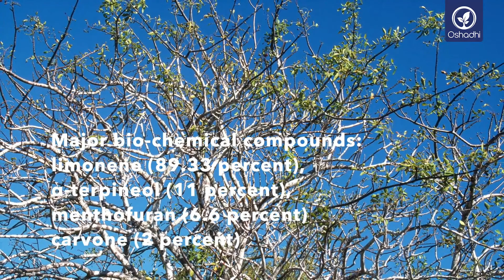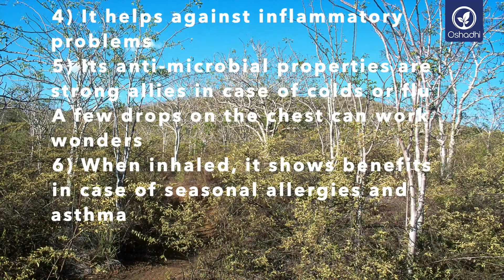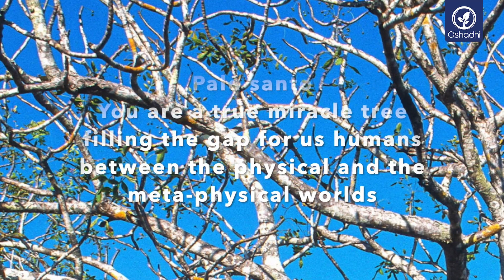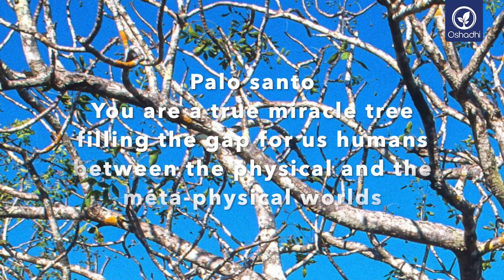Palo Santo (Holy Wood)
Palo Santo (Holy Wood), Bursera graveolens
🤎ใช้แบบดั้งเดิมเพื่อกําจัด 'วิญญาณชั่วร้าย'
🤎ชําระล้างอากาศและจิตใจและทําให้ระบบประสาทของเราสงบลง
🤎วิธีการรักษาแบบดั้งเดิม ใช้ในการบรรเทาอาการปวด และการอักเสบ
🤎มีคุณสมบัติเป็นน้ำยาฆ่าเชื้อที่ดีต่อผิว

Palo Santo เป็นน้ำมันหอมระเหยสกัดบริสุทธิ์จากไม้พาโลซานโตในประเทศเปรู และใช้กรรมวิธีดั้งเดิมของประเทศเอกวาดอร์เพื่อให้ได้น้ำมันหอมระเหยสำหรับใช้ในสุคนธบำบัด หรือการบำบัดรักษาด้วยกลิ่นหอม น้ำมันหอมระเหยนี้มีกลิ่นหอมของเนยผสมกับกลิ่นเลมอนและมินต์ ในแถบอเมริกาใต้มักเผาไม้พาโลซานโตเพื่อกำจัดพลังงานลบตามแหล่งที่อยู่อาศัย ตัวน้ำมันสามารถใช้ในการเพิ่มพลังงานหรือการภาวนา และในสถานการณ์อื่นๆที่เกี่ยวข้องกับการเกิดใหม่ น้ำมันนี้ยังมีส่วนผสมของสารลิโมนีนที่ได้จากเปลืองผลไม้ตระกูลส้ม ทำให้มีกลิ่นหอมสดชื่นคล้ายเลม่อน นอกจากนี้ยังมีสรรพคุณช่วยส่งเสริมความแข็งแรงของระบบการย่อยอาหาร ระบบกระดูก ระบบทางเดินหายใจ และผิวหนัง

Also available on Zilingo, Getfin, The Mall Online